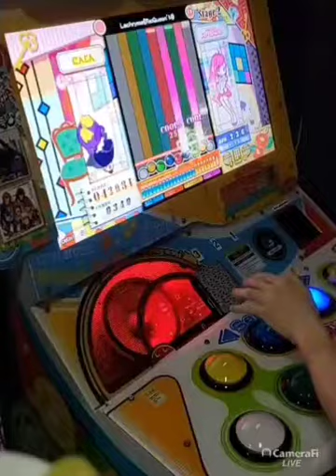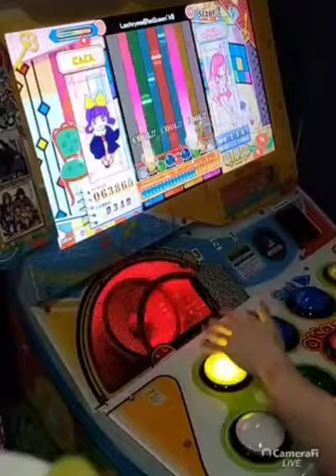라크리마 EX 9.46